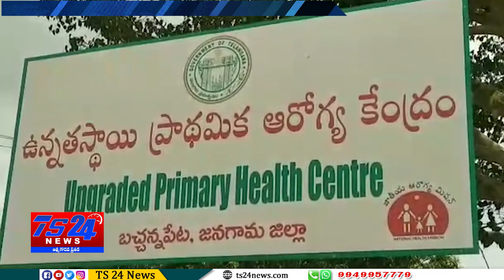TS24 News డ్యూటీ టైంలో డాక్టర్లు నర్సులు లేక అవస్థలు పడుతున్న ప్రజలు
డ్యూటీ టైంలో డాక్టర్లు నర్సులు లేక అవస్థలు పడుతున్న ప్రజలు